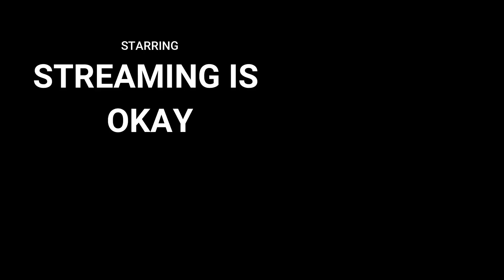7 Days To Die Battle Royal 2018 - PVP Part 3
HOW LONG WILL YOU SURVIVE?7 Days to Die has redefined the survival genre, with unrivaled crafting and world-building content. Set in a brutally unforgiving post-apocalyptic world overrun by the undead, 7 Days to Die is an open-world game that is a unique combination of first person shooter, survival

About Darkness Falls Mod
"This is something I made mostly for myself, but a few of my friends seem to be enjoying it. As such, I thought I'd open it up to the community. This should be considered beta software AT BEST, so please bear that in mind!
 45 Slot Bigger back pack!
Features.
9 Classes to choose from, with 6 quests each! (Class quests take approx 60 mins to finish if you grind hard)
Skill points per level decreased to 5.
35 slot minibike storage!
10 slot crafting queue!
SimpleUI added! Temperature, food and water displayed on the HUD for your convenience. XP Bar above your hotbar.
The following downloads will occur to install the mods for this server:
Daily Uploads at 7:30 AM Central

PC SPECS
Motherboard - Gigabyte AM3+ AMD 970 SATA 6Gbps USB 3.0 ATX DDR3 1800 AMD Motherboard GA-970A-UD3P
CPU - AMD FD8350FRHKBOX FX-8350 FX-Series 8-Core Black Edition Processor Desktop Processor 4.2 GHZ
GPU - ASUS STRIX GEFORCE GTX 970 4GB OC Edition
Ram 16Gb - CORSAIR Vengeance 8GB (4 x 4GB) 240-Pin DDR3 SDRAM DDR3 1600 (PC3 12800) Desktop Memory Model CMZ8GX3M2A1600C9
Case - Corsair Carbide Series SPEC-02 Mid Tower Gaming Case
PSU - EVGA 600 Watt 80 Plus Certified Power Supply
SSD - Scan Disk SD8SBAT-256-1122 Z400s 2.5" Sata III Solid State Drive OEM
Recording Software  - Shadow Play - Xsplit GameCaster - OBS - Windows Game DVR (sad I know)